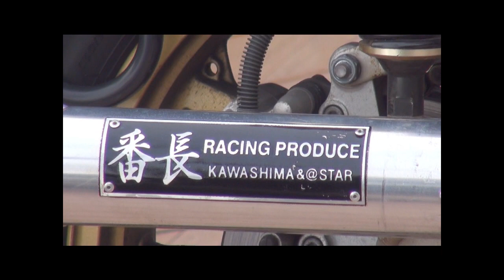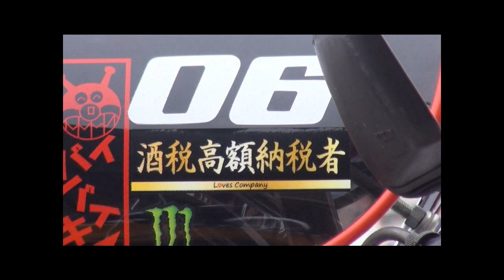俺の熱い手形 番長レーシングサウンドを聞きやがれ 可愛い彼女とタンデム 三段シート Kawasaki・ZEPHYR400X・Final Edition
俺の熱い手形　番長レーシングサウンドを聞きやがれ　可愛い彼女とタンデム　三段シート　 Kawasaki・ZEPHYR400X・Final Edition　カワサキ・ゼファー400Xファイナルエディション